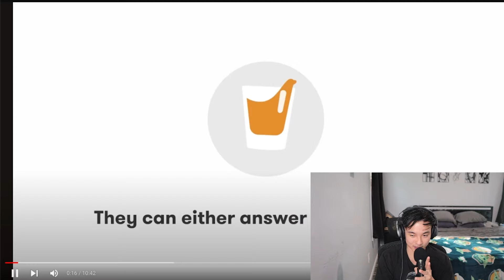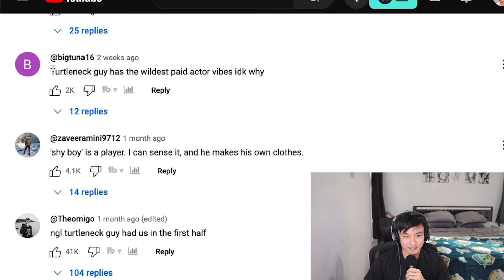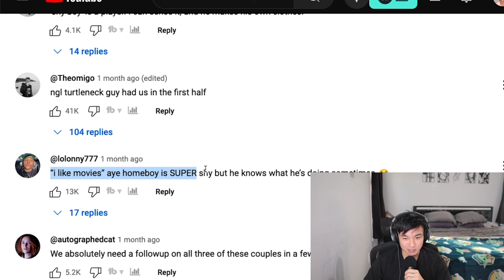Revealing Crushes On Youtube is WILD | Cut Truth or Drink Reaction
One of my favorite YouTube Dating/Game Shows! Today, we're watching Cut's "Revealing My Crush" on Truth or Drink!!